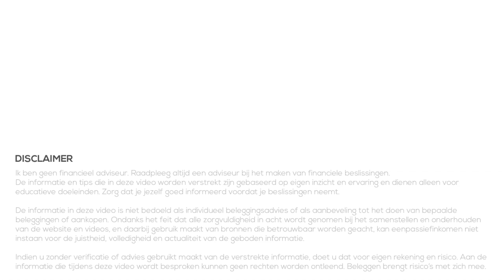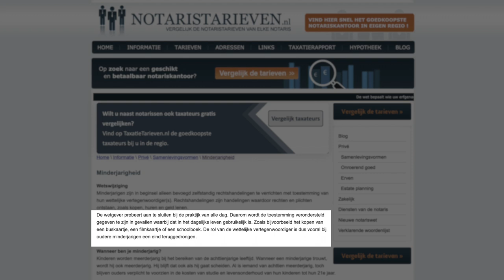Beleggen en Investeren - Onder 18 Jaar (2019)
👇Kijk hieronder voor meer informatie en links👇

Ik krijg regelmatig de vraag wat zij (jongeren onder de 18 jaar) kunnen doen om te gaan beleggen en investeren. In deze video hoop ik daar antwoord op te geven.

Er zijn verschillende opties, afhankelijk of je ouders meewerken. Zij moeten namelijk samen met jouw een rekening openen bijvoorbeeld. Maar zelfs als ze hierin niet mee willen werken zijn er stappen die je kunt nemen. Dan zorg je er in ieder geval voor dat je een goede start maakt op het moment dat je 18 jaar bent 🎉

★★★ BESPROKEN ONDERWERPEN, VIDEOS etc. ★★★